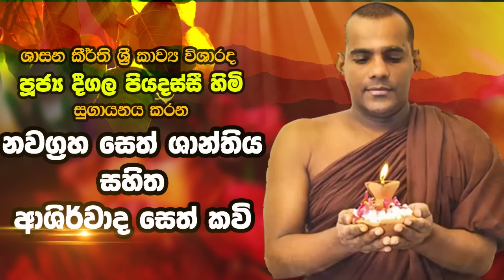Deegala Piyadassi Himi සෙත් කවි Seth Kavi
සෙත් කවි ආශිර්වාදය සලසා ගන්න